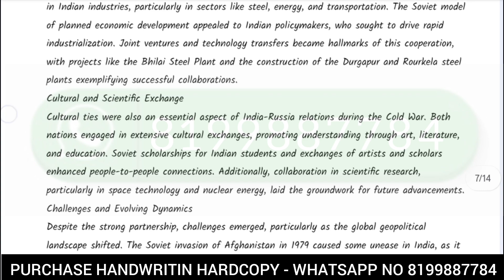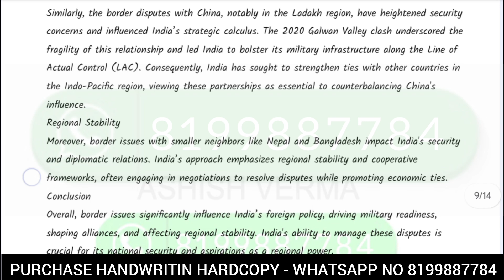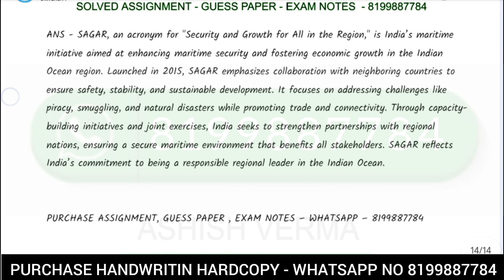BPSE 142 SOLVED ASSIGNMENT 2024-25 | BPSE 142 SOLVED ASSIGNMENT 2024-25 ENGLISH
ASHISH VERMA

ASHISH VERMA

👉 ALL CERTIFICATE

👉 IGNOU

BPSE 142 Assignment 2025
BPAG 142 SOLVER ASSIGNMENT
BPSE 142 assignment
BPSE 142 solved assignment in ENGLISH
BPSE 142 solved assignment,
BPSE 142 assignment worksheet answers
BPSE 142 solved assignment 2025
IGNOU BPSE 142 solved assignment

Dispute clause